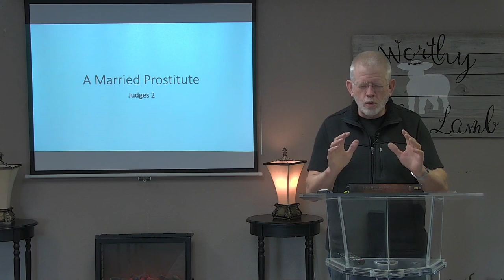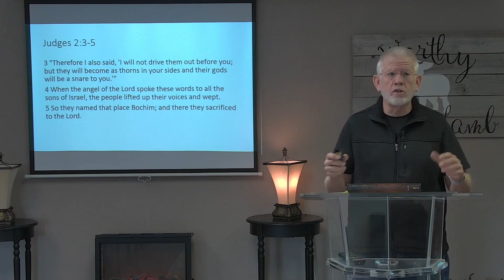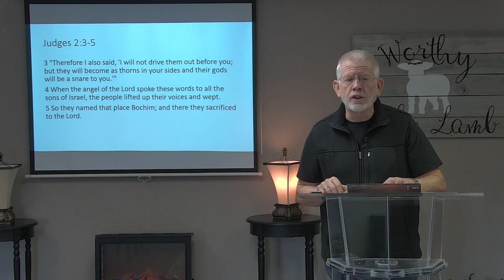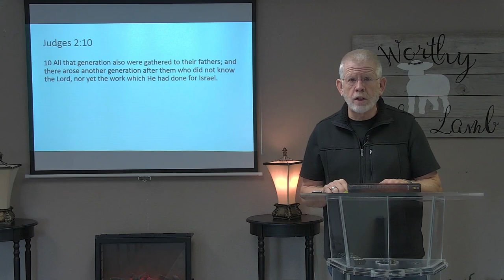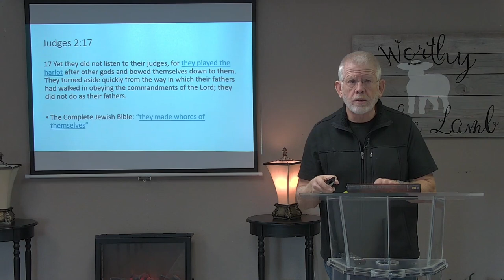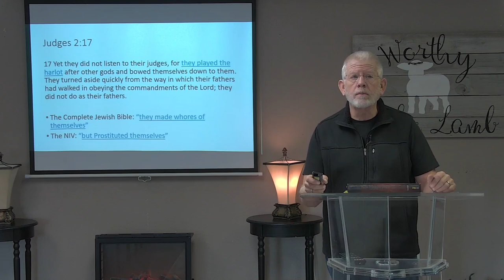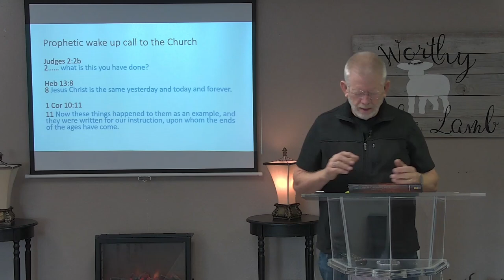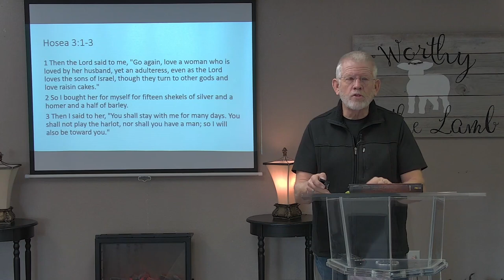Nov20 2022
A prophetic word for the church from the Word of God.